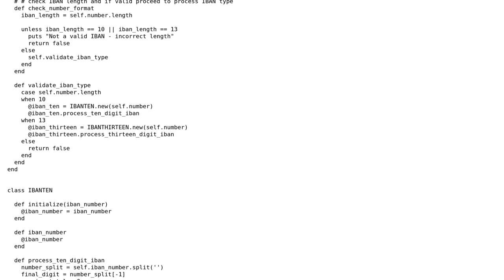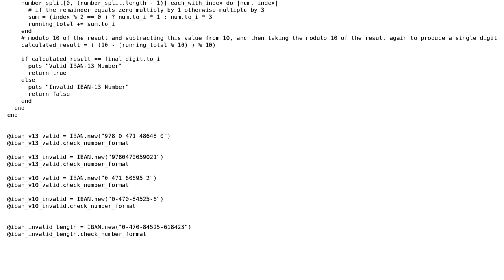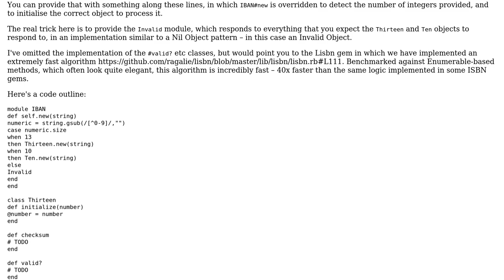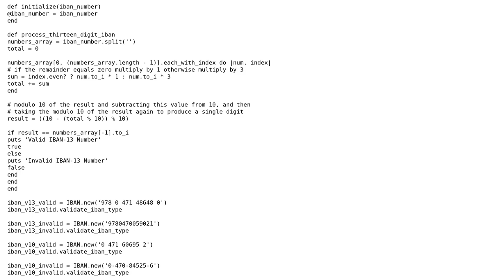Code Review: Validating IBAN in Ruby (2 Solutions!!)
Code Review: Validating IBAN in Ruby

With thanks & praise to God, and with thanks to the many people who have made this project possible! | Content (except music & images) licensed under CC BY-SA | Music | Images & others | With thanks to user ogirginc user David Aldridge user cassidb7 user 200_success and the Stack Exchange Network Trademarks are property of their respective owners. You are responsible for your own actions.